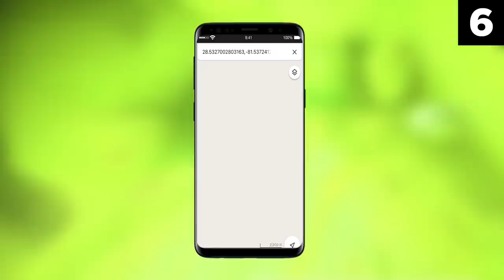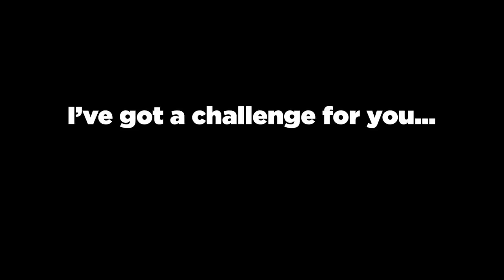Top 15 Scary Videos That Can Scare Anyone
In this top 15 list, we look at the most scary videos that can scare anyone, because these videos are definitely on the creepy side. From paranormal events to some quite surprising things caught on camera. Enjoy our analysis of these entries.